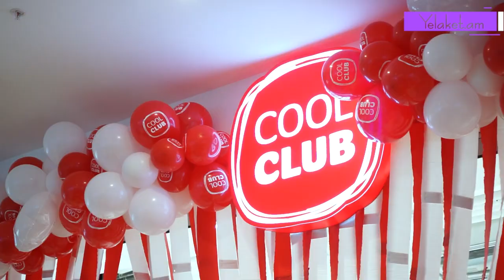«Էրեբունի մոլլ»-ում պաշտոնապես բացվեց «Cool club» խանութ-սրահը